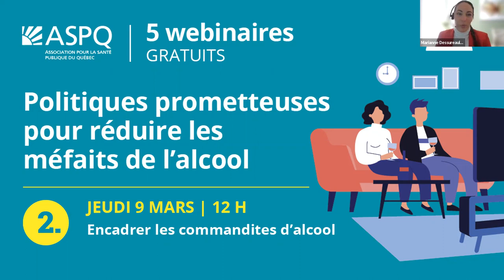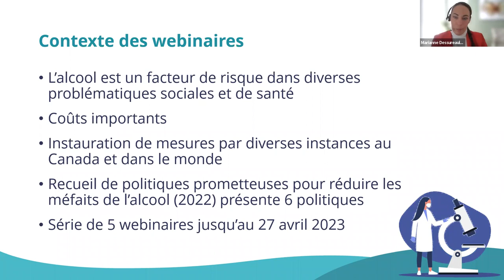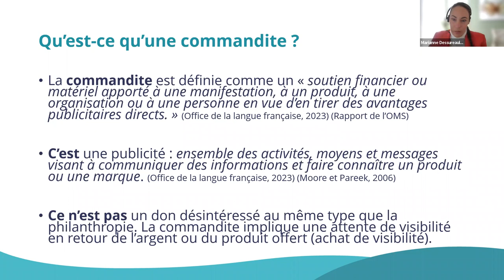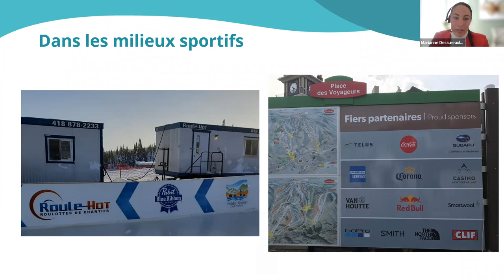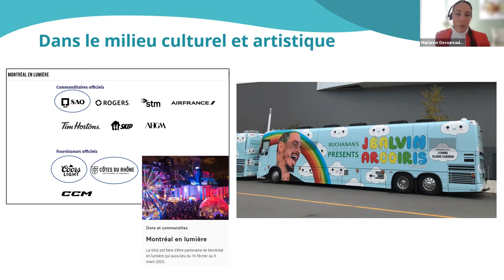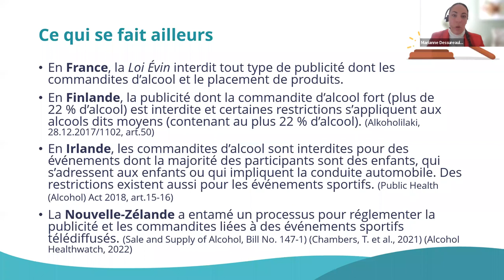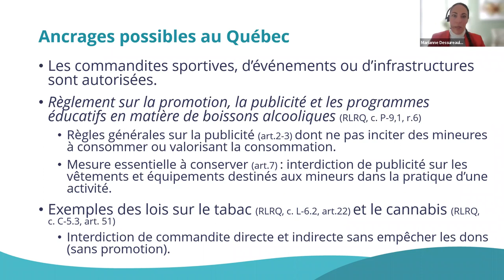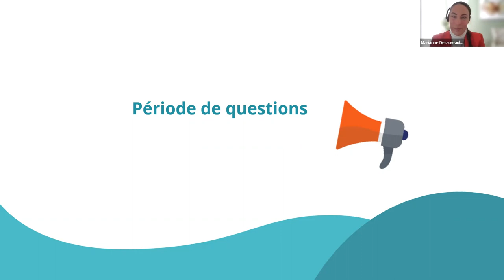Encadrer les commandites d'alcool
Dans ce deuxième webinaire de la série "Politiques prometteuses pour réduire les méfaits de l'alcool", Marianne Dessureault, avocate responsable des affaires juridiques à l'ASPQ, discute de l'encadrement des commandites liées à l'alcool au Québec.

Pour en savoir plus sur les prochains webinaires et vous inscrire